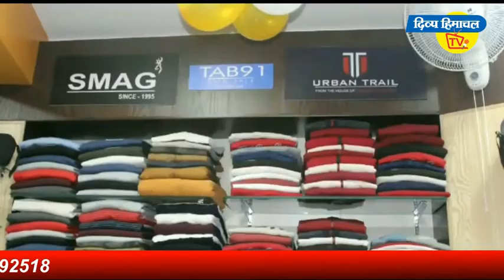कुलदीप राठौर ने लगाए जय श्रीराम के नारे।